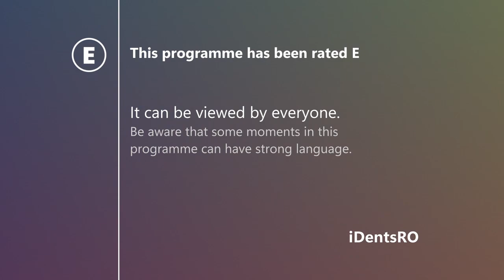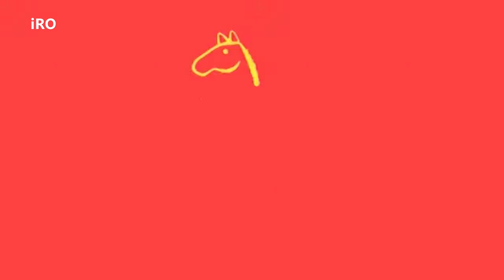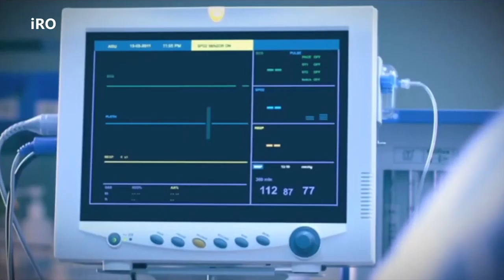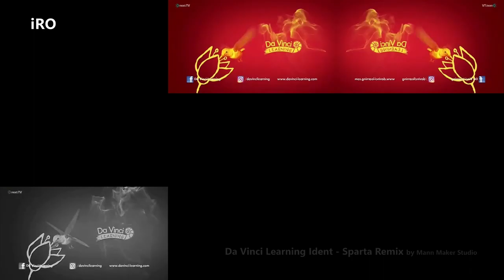Da Vinci Learning/Kids Idents | RODents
Episode 2
- This episode, it's time to feel my inner childhood, with Da Vinci Learning, from 2007; in 2018, Da Vinci; 2019 back to Da Vinci Learning, before in 2020, Da Vinci Kids.
I know, you're just as confused as I am.